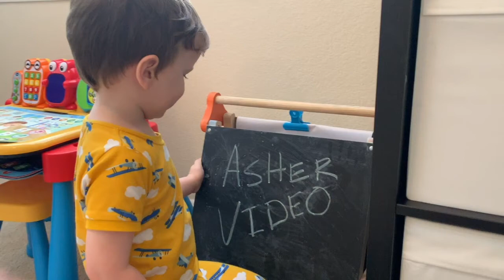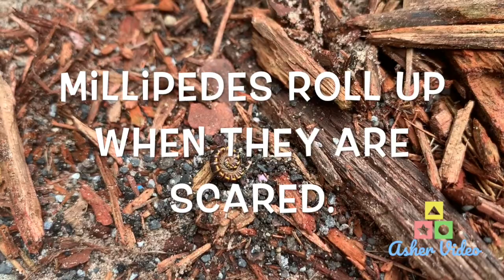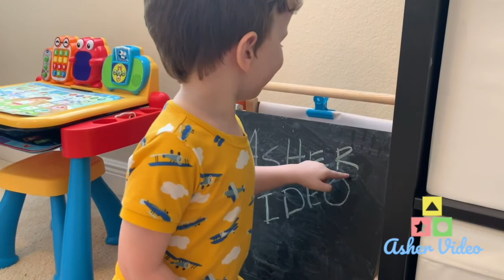Asher Meets a Millipede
Asher meets and plays with a Greenhouse Millipede. This kids educational video teaches children about bugs! Asher loves all animals especially insects. This fun video shows how fun it can be for kids to explore outside even on the sidewalk and your front porch. Children, preschoolers, and toddlers will love to learn about millipedes with Asher. Like all videos on this channel, this video is made for kids.